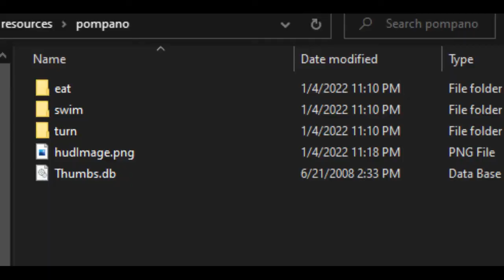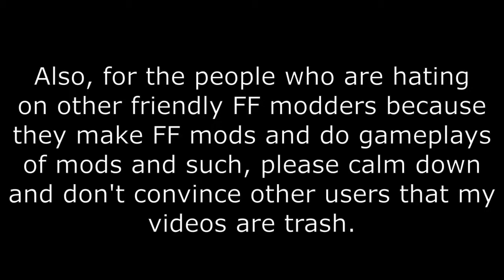Feeding Frenzy: The Fish Challenges Mod Log | Pompano Rework, New Level Select, and More!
A mod log on the upcoming Demo 2 of my FF mod, The Fish Challenges.
This showcases a sprite rework for the FF1-System Pompano, a new level/challenge select screen, and a note to all the bad users treating the friendly FF modders like gunk.

This is also the first mod log video to have subtitles to discuss what's going on.

-EdFan Sus